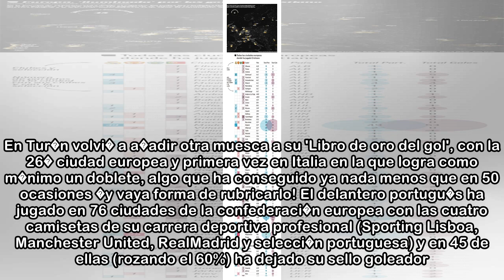Real Madrid: CR7, el extraterrestre - Marca.com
06/04/2018 15:55 CESTCristiano ilumina Europa Gr�fico. R.G.Cristiano Ronaldo no sabe de fronteras, especialmente cuando se trata de encuentros internacionales oficiales en territorio UEFA. En Tur�n vo...